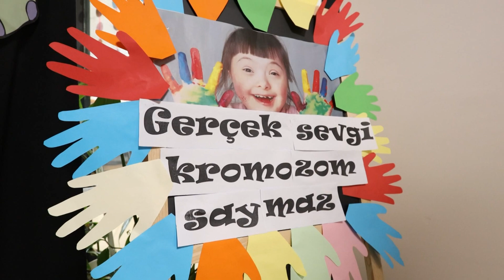DOWN SENDRUMLU MİNİKLERE ANLAMLI ETKİNLİK